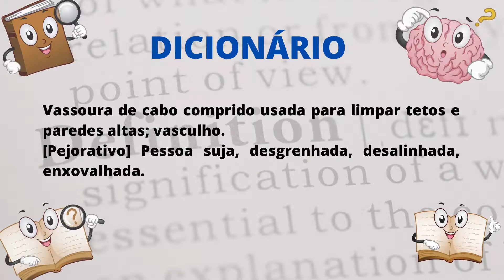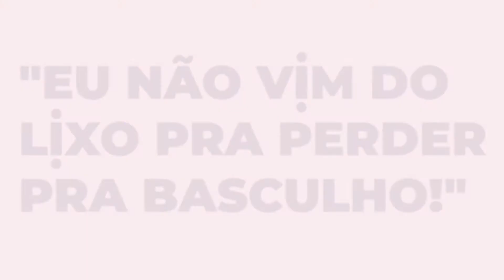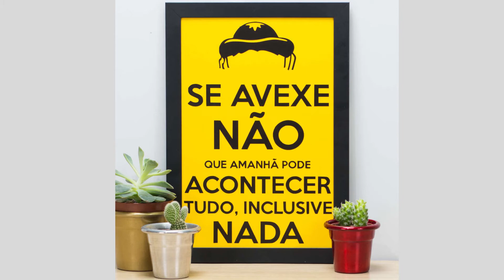O QUE É BASCULHO? Entenda o seu significado.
Mas a palavra basculho ficou realmente conhecido através do BBB21, após uma discursão entre os participantes Gil do Vigor e Pocah, quando Gil fala a seguinte frase: “Eu não vim do lixo para perder para basculho não, meu amor”. A palavra ficou ainda mais intrigante quando a cantora pergunta seu significado e o economista responde que não interessa, a partir disso basculho virou um dos termos mais comentados nas redes sociais e várias pessoas foram procurar o significado da palavra. Porém só foi possível de fato entender o que significava basculho quando os pernambucanos foram explicar nas redes, já que Gil utilizou basculho como uma gíria e não no sentido literário do dicionário.

VEJA TAMBÉM:

07:00 O que é?
00:32 Significado no dicionário
01:02 Sinônimos de basculho
01:58 Significado da gíria
03:08 Exemplos com a palavra basculho
04:04 Gírias regionais